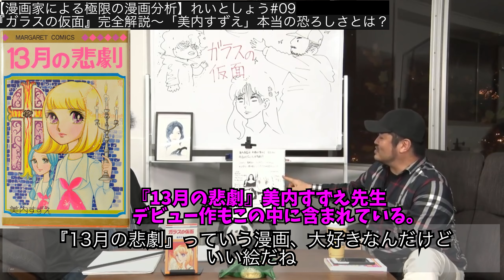私は12月31日までにデビューする！美内すずえは北島マヤである『ガラスの仮面』徹底解説（切り抜き）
【漫画家による極限の漫画分析】れいとしょう#09『ガラスの仮面』完全解説～「美内すずえ」本当の恐ろしさとは？

00:00 オープニング
00:06 別マ作家のニックネーム
00:27 美内すずえの幼少期
03:00 創作の原点
04:05 漫画をめざすキッカケ
04:28 母との約束
04:50 マヤの母との共通点
05:21 母からの強烈な言葉
06:03 漫画家デビュー
06:55 天才ストーリーテラー美内すずえ
07:20 一番の得意ジャンル
08:12 別マの看板作家に
09:00 作品を劇中劇に活用

▼山田玲司ファンクラブ 「GOLD PANTHERS」（Facebookファンサロン ￥1100/月）
ヤンサン本編をYoutubeLive配信しています。

■■出演■■

2020年 12月12日 収録